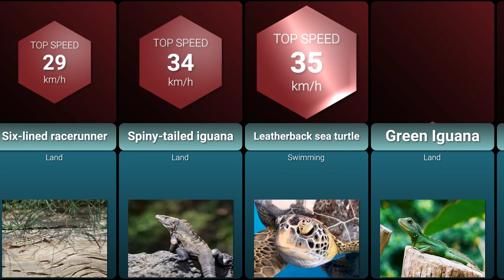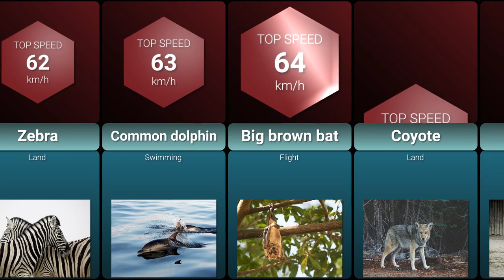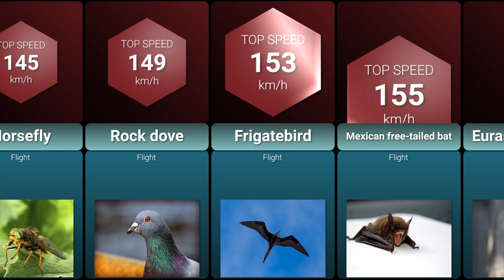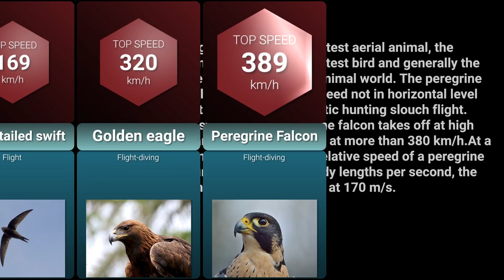Animal Speed Comparison | Fastest Animal In The World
This video is about the fastest animals in the world. Have you ever wondered how fast a wombat is? Or how about a Lion? Watch this video to find out!